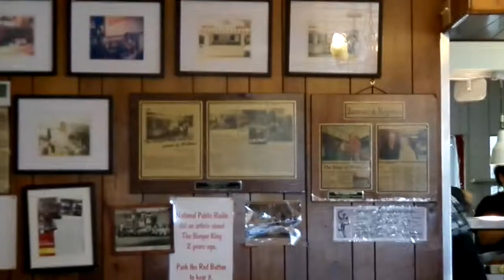Summer Road Trip Aug. 17, 2013 Lunch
Our visit to the original Burger King in Mattoon, IL